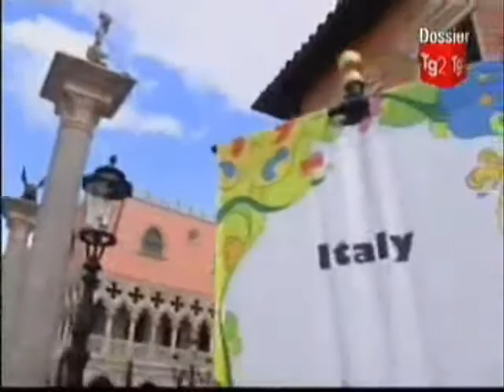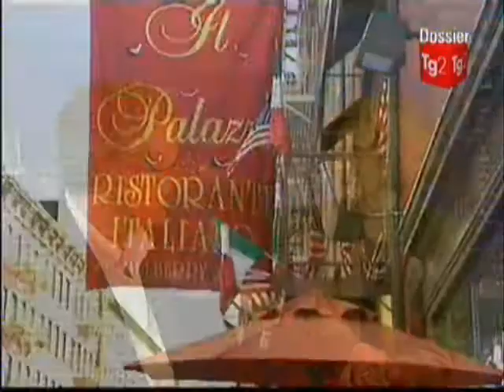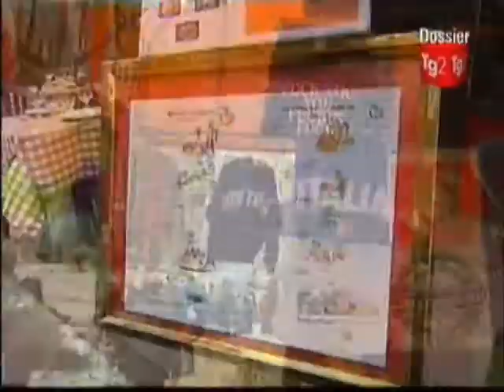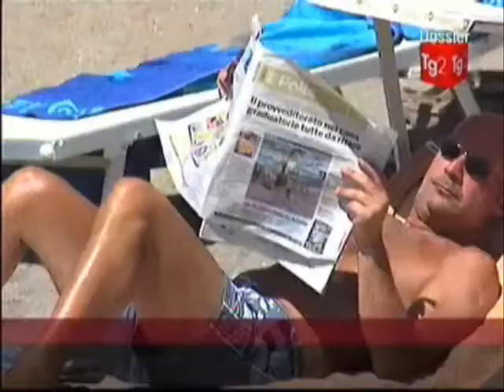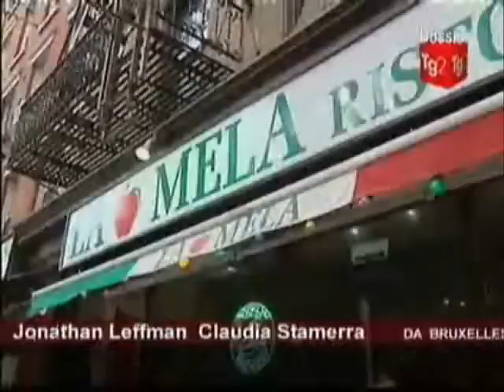Riflettori sull'Italia ~ New York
Come ci vedono gli statunitensi.